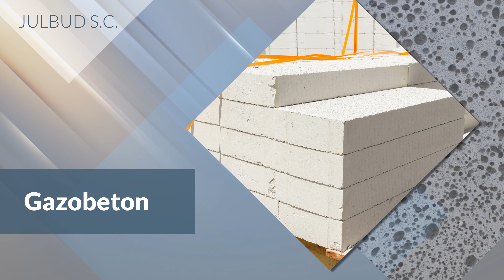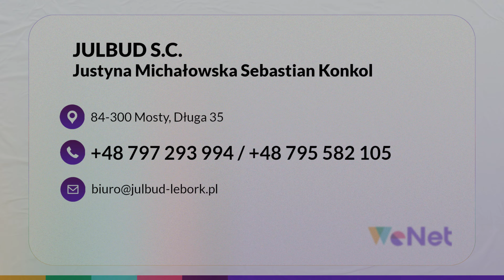Materiały wykończeniowe Mosty Julbud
Julbud to hurtownia materiałów budowlanych, która należy do Justyny Michałowskiej i Sebastiana Konkola. Nasza siedziba mieści się w Mostach, w województwie pomorskim.

Mamy duże doświadczenie w branży, ponieważ działamy od 2014 roku. Dysponujemy szerokim asortymentem materiałów wykończeniowych. Sprzedajemy papę zgrzewalną, styropian elewacyjny, kleje i wełny. Mamy silikon uniwersalnych. Oferta obejmuje też płyty regipsowe i kostkę brukową. Gwarantujemy najwyższą jakość.